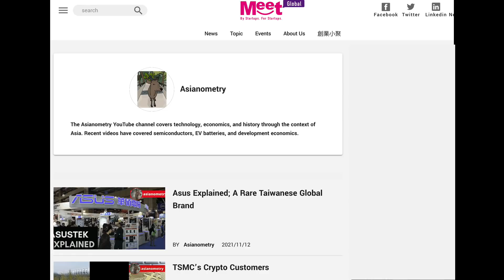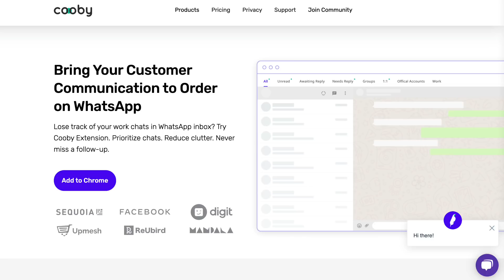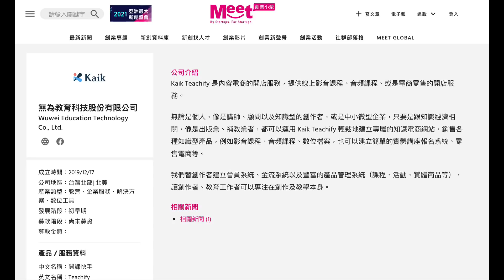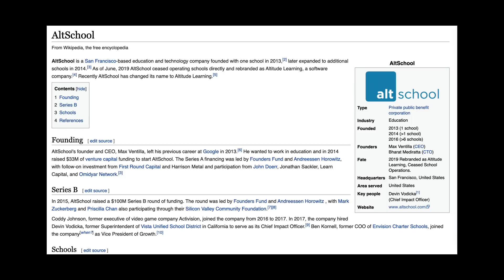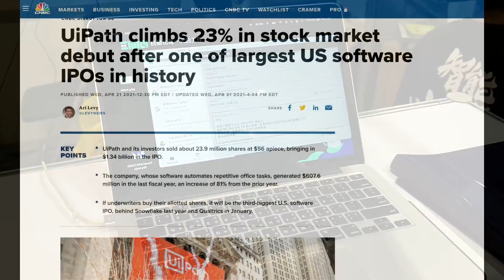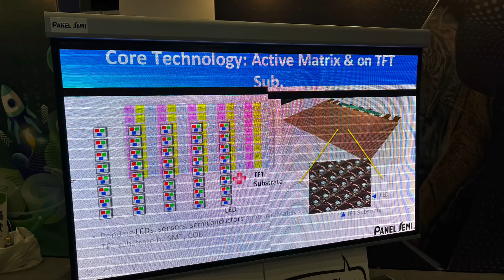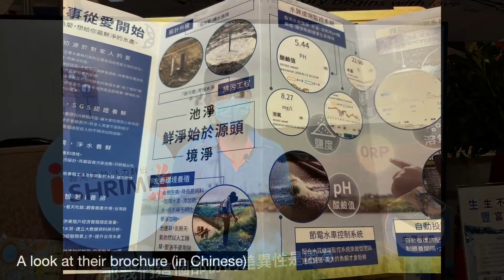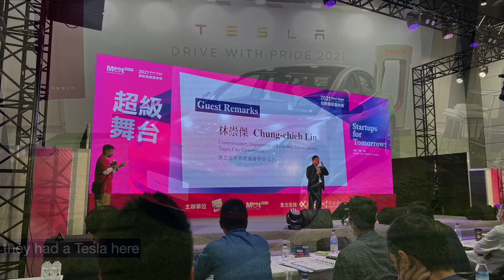7 Taiwan Startups on the Rise (& A Few More I Like)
I recently attended the 2021 Meet Taipei Startup Festival in Taipei. It was a fantastic, 3-day event and I got to meet a variety of Taiwanese startups.

Based on my short time there, I put together a list of small startups that I thought are doing something kind of special or noteworthy.